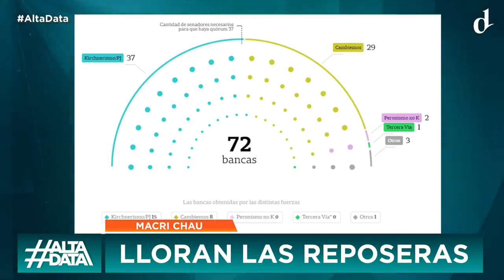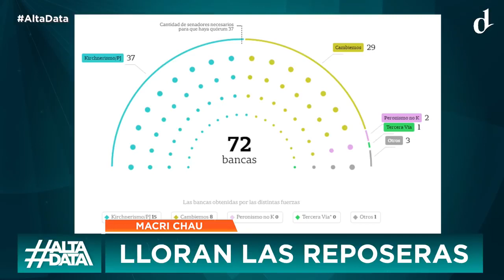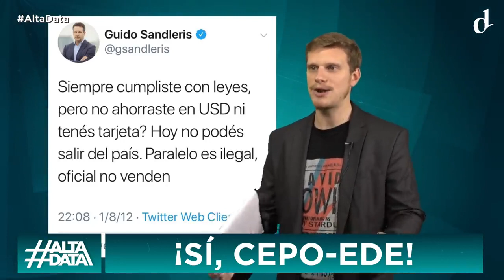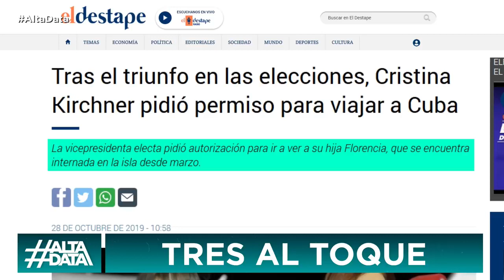EL DESTAPE - Alberto presidente, Cristina vice y Macri chau - AltaData - 28 10 19